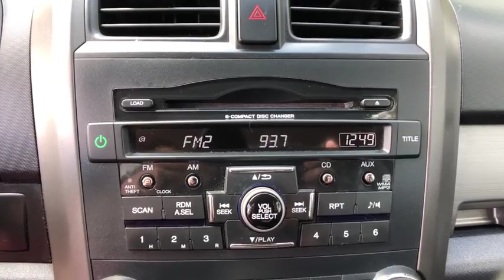2011 Honda CR-V Danbury, Newtown, Ridgefield, Brookfiels, New Fairfield, CT D1704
Used 2011 Honda CR-V available in Danbury, Connecticut at Danbury Automotive. Servicing the Newtown, Ridgefield, Brookfiels, New Fairfield, CT area.

Danbury Automotive
100-102 Federal Road